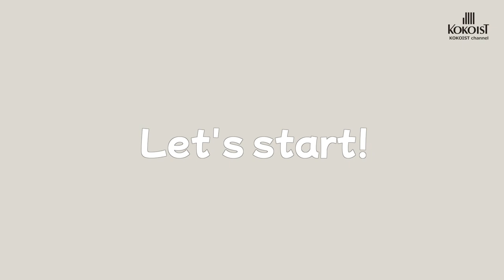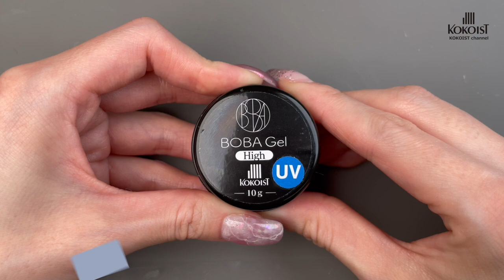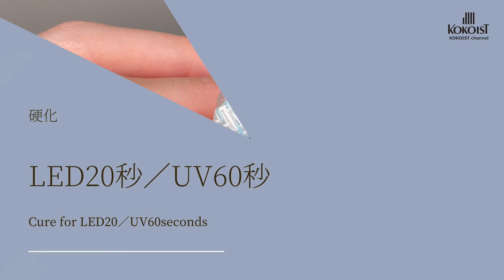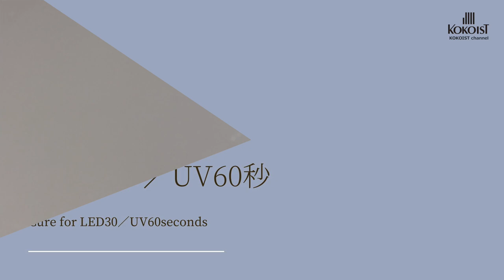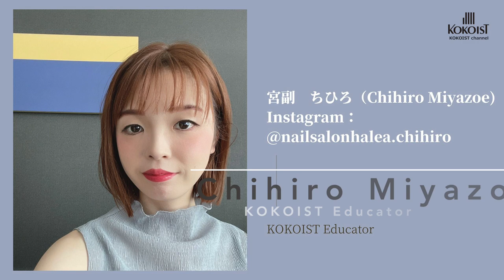BOBA Gelで作るツイードアクセサリーネイルアート💕／Tweed accessory nail art made with BOBA Gel 【How to/Nail tutorial】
BOBA Gelで作るツイードアクセサリーネイルアート😊
ぜひ動画でご覧ください💕

(Google translation)
Tweed accessory nail art made with BOBA Gel😊
Please take a look at the video 💕

00:00  ツイードアクセサリーネイル
00:52  start
00:59 ベースのカラーを塗布
　　E-297S Blue Sheer Eggshell　2.5g / 1,540円(10-78)[税込]
01:12 アクセサリーパーツを作る
　　BOBA Gel High 10g / 2,178円(14-52) [税込]
　　E-261 Dusty Stone　2.5g / 1,540円(10-78)[税込]
　　Markers Line Non Wipe Color Gel ML-01　2.5g / 1,540円(10-78)[税込]
        E-128 Softy Sky　2.5g / 1,540円(10-78)[税込]
　　Markers Line Non Wipe Color Gel ML-05　2.5g / 1,540円(10-78)[税込]
　　E-241S Viola Purple Glass　2.5g / 1,540円(10-78)[税込]
07:08 トップコートジェルを塗布
　　Ultra Glossy Non wipe top coat gel　15ml / 4,257円(28-38) [税込]
07:44 Complete!

【Work By】
宮副 ちひろ Chihiro Miyazoe
《資格》
KOKOIST Educator
JNA認定 ネイルサロン衛生管理士
JNECネイリスト技能検定1級
JNAジェルネイル技能検定上級
JNAフットケア理論検定
《サロン・スクール》
Nail Salon Halea(ネイルサロンハレア)

KOKOISTの商品は全国のKOKOIST取り扱いネイル問屋さま、またはココイスト オンラインショップにてお買い求めいただけます。

【KOKOIST JAPAN】

【KOKOIST USA】

【KOKOIST 台湾】